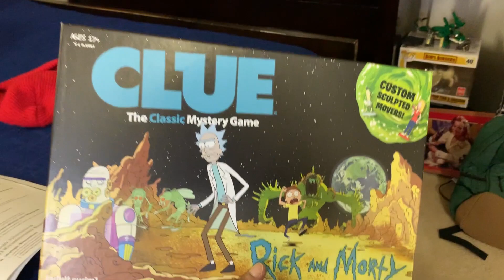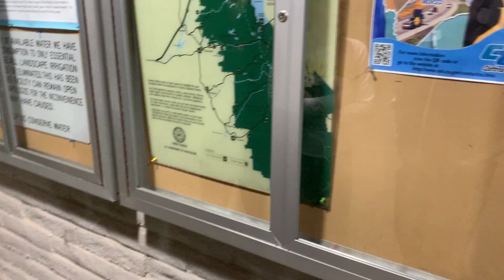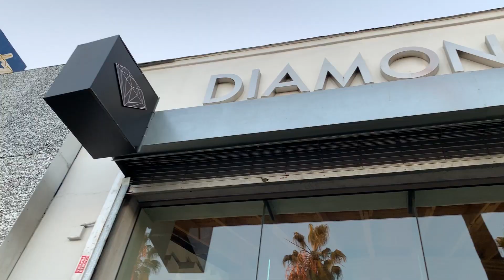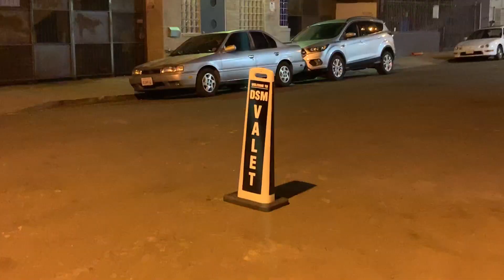WE MET SEAN WOTHERSPOON & STAN SMITH!!!